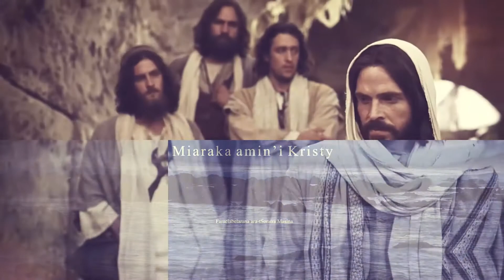FMC- 40 Andro miaraka amin'i Kristy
Pasteur Nantenaina ANDRIANATREHANA Hery Mamy